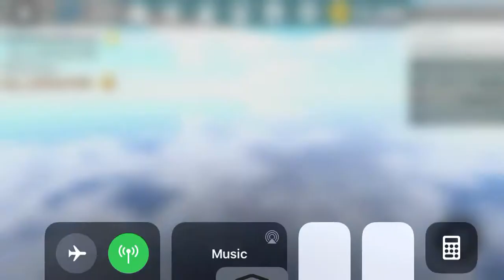Dancing while falling from the sky xd